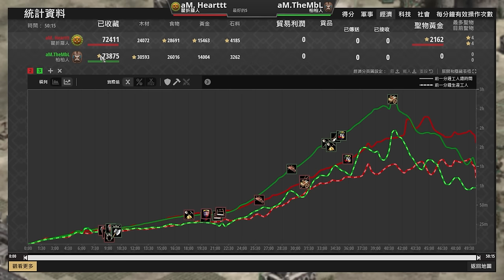【世紀帝國2決定版】柏柏三堡聯防戰術！駱弓極致Poke搭配三堡頂級防守效果！｜柏柏 vs 瞿折羅